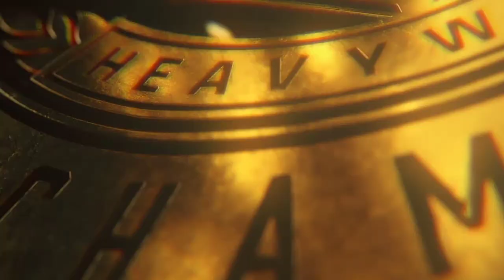Braun Strowman vs Gunther | Intercontinental Championship Match \ WWE Smackdown | WWE 2K22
WWE braun strowman vs gunther wwe v2k22 gameplay
played pon pc download wwe 2k

Topics covered in game:-
wwe braun strowman vs gunther
gunther vs braun strowman
wwe gunther vs braun strowman
gunther
wwe braun strowman
braun strowman returns
wwe smackdown
smackdown
wwe today
braun vs gunther
wwe raw
brock lesnar vs gunther
double title match

DONT